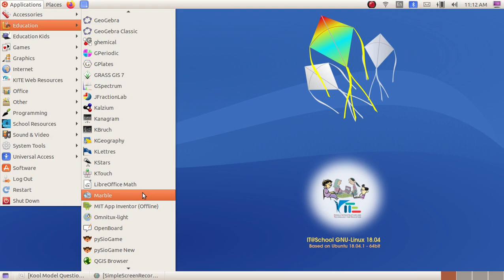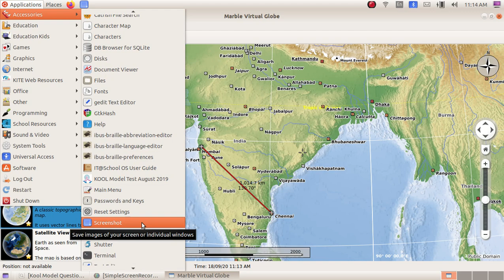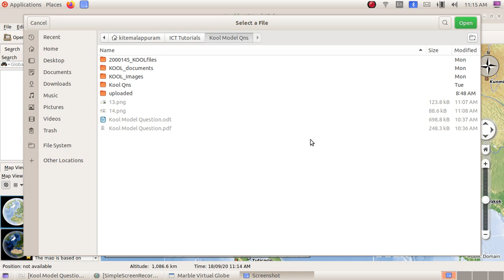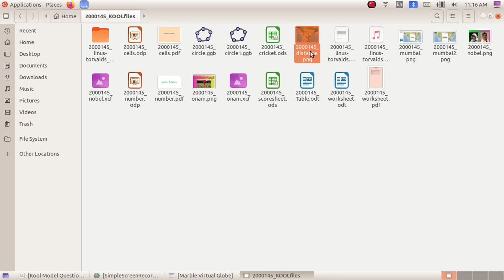Kool Exam കൂൾ മോഡൽ പരീക്ഷ 13 Marble 2 Kool Skill Test